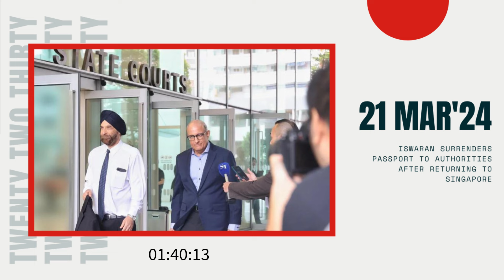Iswaran surrenders passport to authorities after returning to Singapore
In recent developments, S. Iswaran, the former Transport Minister of Singapore, has returned to Singapore from Australia, where he had been granted permission to assist his son in settling into university. However, his return has been accompanied by significant legal proceedings and conditions set by the authorities.

Upon his return, Mr. Iswaran has surrendered his passport to the authorities, as required within 24 hours of arriving back in Singapore. This action underscores the seriousness of the legal situation he finds himself in.

Furthermore, Mr. Iswaran's criminal case disclosure conference (CCDC) has been adjourned, as reported by Channel NewsAsia (CNA). This delay in legal proceedings suggests that the case is complex and requires careful consideration by all parties involved.

Mr. Iswaran is facing a series of charges, including corruption and obtaining gratification as a public servant. These allegations are substantial, and the legal process will undoubtedly scrutinize each charge closely.

His legal journey began earlier this year when he was charged on January 18th and granted bail amounting to S$800,000. The severity of the charges is highlighted by the total number he faces - a staggering 27 in total. Despite these allegations, Mr. Iswaran has maintained his innocence, pleading not guilty to all charges.

The charges against Mr. Iswaran involve accusations of obtaining bribes from Mr. Ong Beng Seng, purportedly to further Mr. Ong's business interests. Additionally, Mr. Iswaran is accused of obstructing the course of justice by making a repayment of S$5,700 to the Singapore Grand Prix. This payment was allegedly for a business class flight from Doha to Singapore in 2022, provided by Mr. Ong through the Singapore GP.

Mr. Iswaran's recent trip to Australia was initially intended to be a short one, spanning from February 16th to March 4th, to assist his son. However, unforeseen circumstances arose when he fell ill during his stay. Consequently, his trip was extended until March 19th, subject to various conditions imposed by the authorities. These conditions included an additional cash bail of S$500,000, daily video call reporting to an investigation officer, and sharing details such as his itinerary and health condition.

Despite these challenges, Mr. Iswaran's legal journey continues, with his CCDC now rescheduled for April 2nd. The adjournment indicates the complexity of the case and the need for thorough examination before proceeding with legal proceedings.

The developments surrounding Mr. Iswaran's case have undoubtedly garnered significant attention in Singapore and beyond. As the legal process unfolds, it will be crucial to uphold principles of transparency, fairness, and justice to ensure a thorough and impartial resolution.